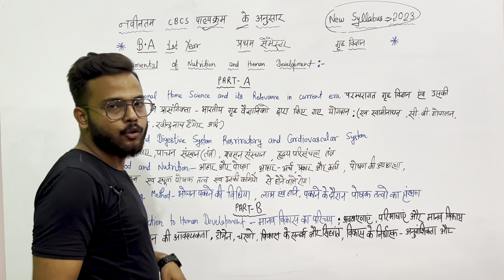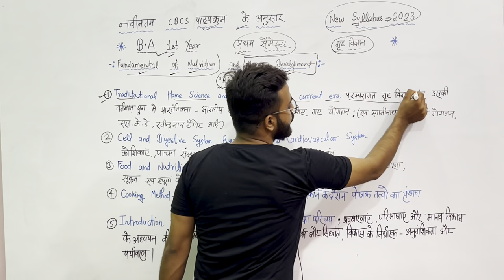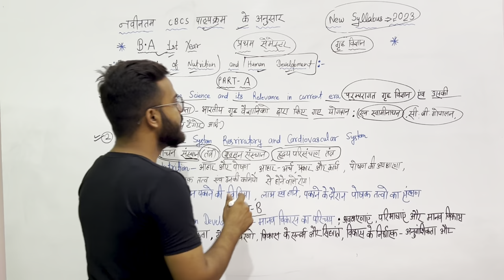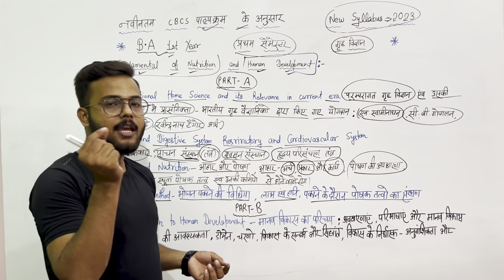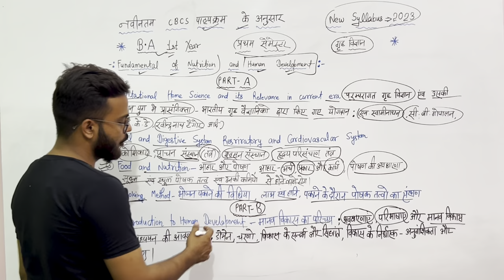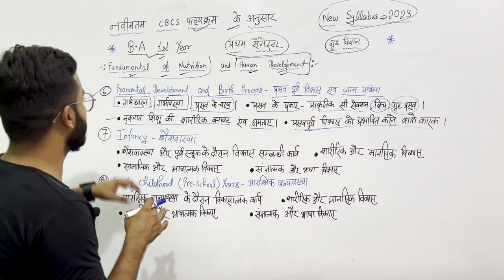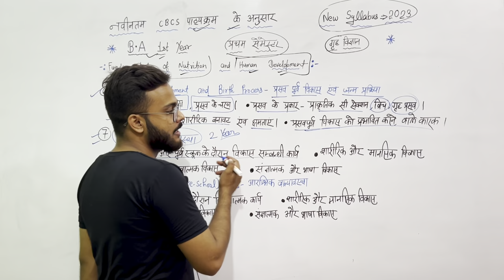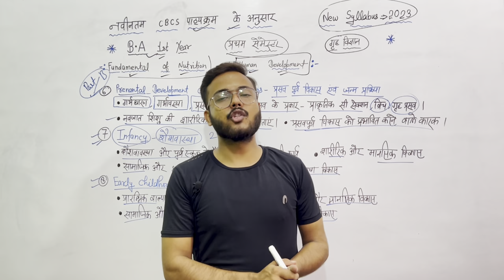New syllabus 2023 || BA 1st Year Home Science 1st semester new syllabus 2023